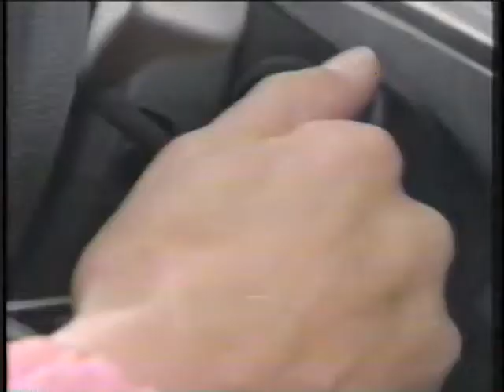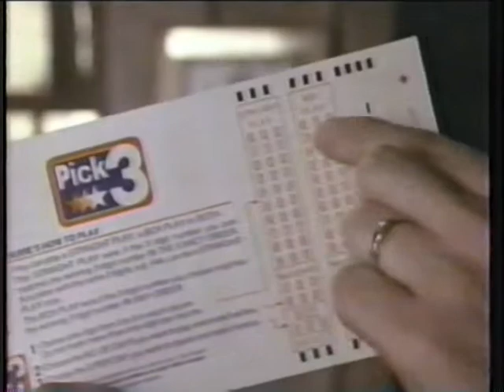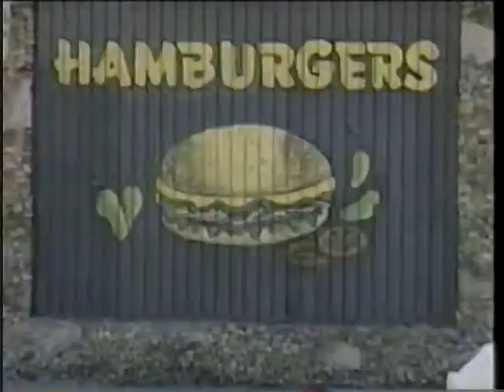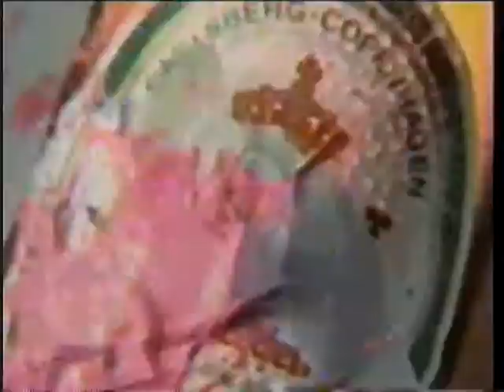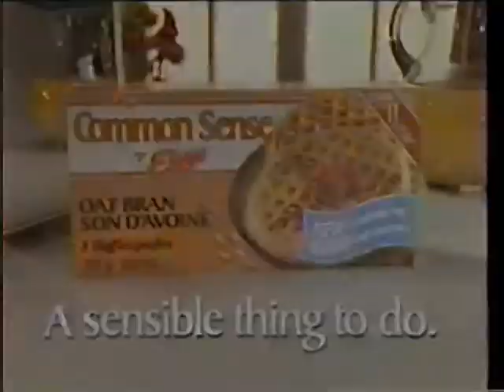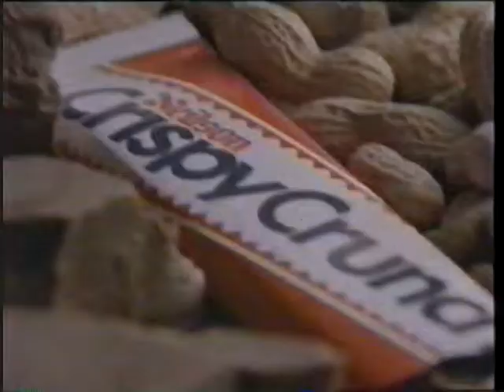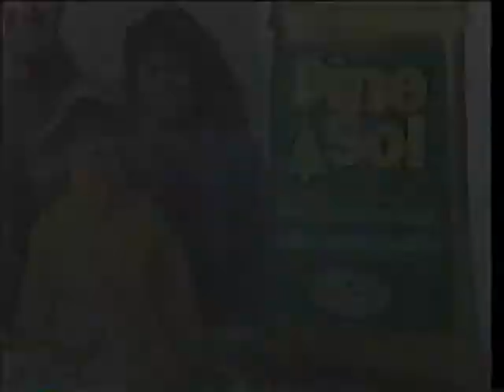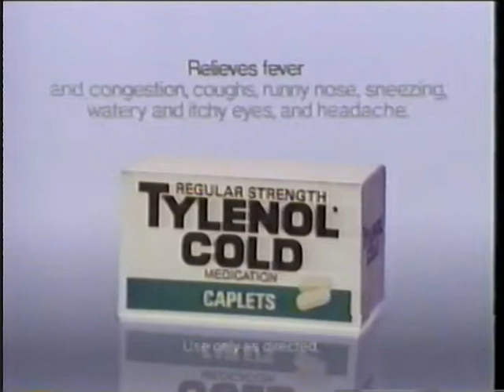80's Commercials Ontario Vol 23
Wayne Gretzky and Don Johnson in the same Diet Coke commercial!  Here's another 11 minutes of your life you'll never get back but you'll have wonderful flashbacks of the 80's.  (And remember, you always have time for Tim Hortons.)